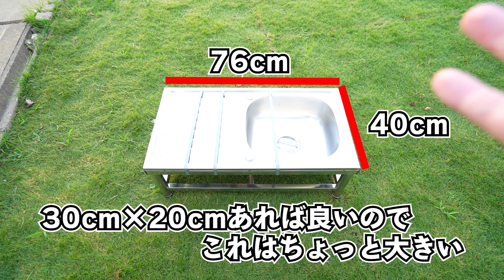【意外と使える？】3,300円の激安ポンプでハイエースにキッチンが出来上がりました！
キッチンシンク

折りたたみタンク(値段上がってました)

アウトドアポンプ

いやぁ。水場・炊事場を作ってみました。
やっぱ大きいなぁと思いつつ使えばなれるのか。
それとも今後の棚次第で作り変えるのか。悩みどころは尽きませんが、兎にも角にも前に進まないと、足踏みになってしまうので失敗してでも前に行く！ってことでやってみました。

キッチン・シンク周りは圧倒的に自作が多いんですが(Youtube上では)
結構キャンピングカーじゃなくってとりあえず作ってみた派の人と相当なガチ勢が両極端で難しいですね。
日々精進

■ハイエースキャンピングカーづくりのプレイリスト